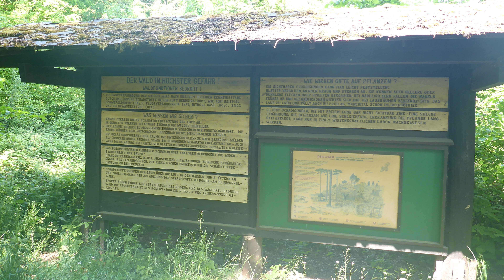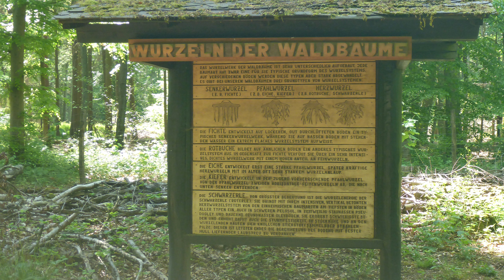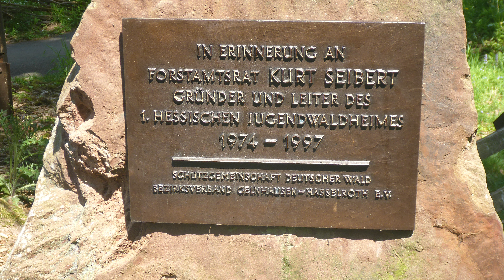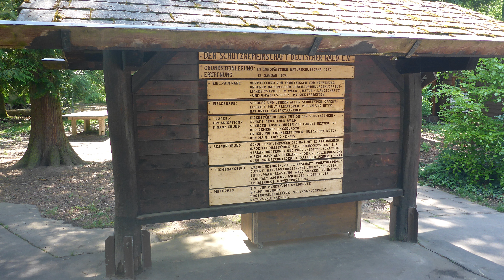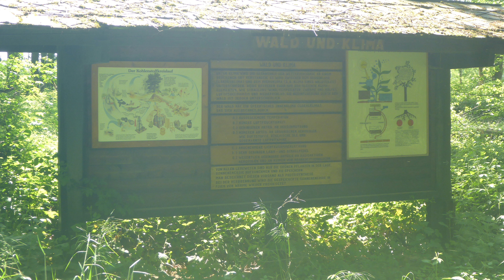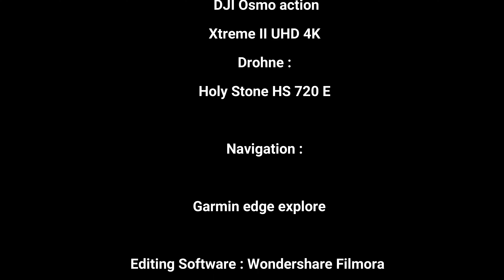Erstes Hessisches Jugendwaldheim Hasselroth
Kleine Tour zum Ersten Hessisches Jugendwaldheim in Hasselroth / Niedermittlau